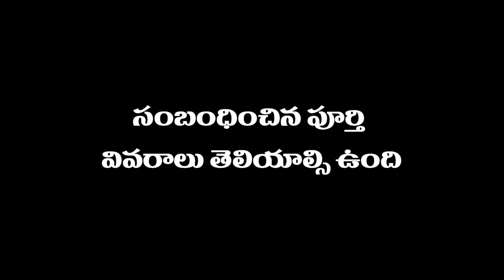రోడ్డు ప్రమాదం లో కనిగిరి చెందిన వ్యక్తి ... మృతి//A person died in a road accident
రోడ్డు ప్రమాదం లో కనిగిరి చెందిన వ్యక్తి మృతి

పొదిలి మండలం కంభాలపాడు సమీపంలో జరిగిన రోడ్డు ప్రమాదంలో కనిగిరి మండలం బొంతలకుంట గ్రామానికి చెందిన ఏసపోగు మృతి చెందిన సంఘటన ఆదివారం రాత్రి చోటుచేసుకుంది.

ఇంకా వివరాలు లోకి మృతుడు ఏసపోగు తన భార్యను పొదిలి మండలం సూదనగుంట గ్రామంలో వదిలి పెట్టి తిరిగి ప్రయాణం లో కంభాలపాడు సమీపంలో పార్శిల్ లారీని ఢీకొని మృతి చెందినట్లు పోలీసులు వర్గాలు తెలిపాయి.